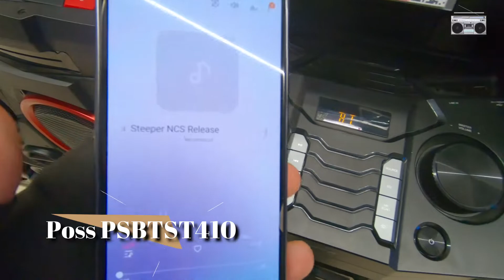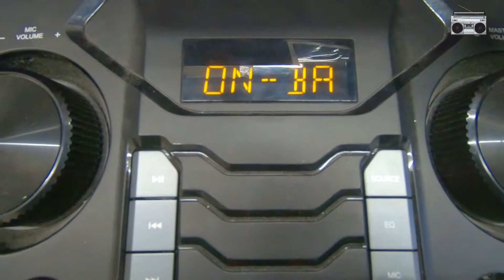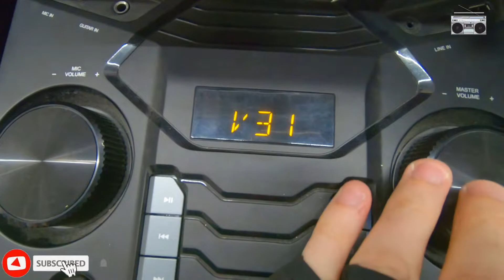Poss PSBTST410 | ESTE O BOXA DE BUGET BUNA? | DA CLICK SI AFLA | SOUND TEST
Tell me if this speaker is ok!